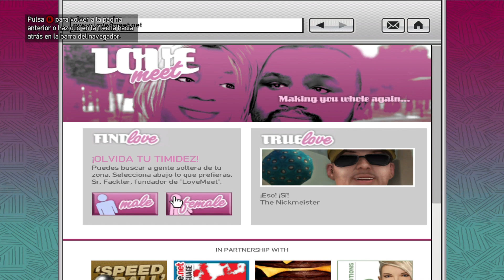GTA IV #13 | Conocemos al Brucie y hacemos 2 misiones fáciles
Capitulos: